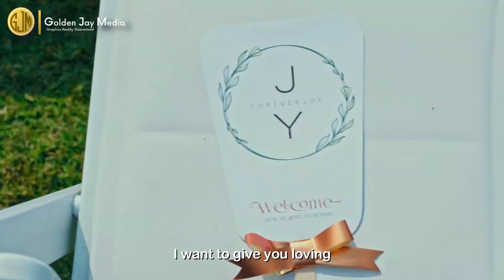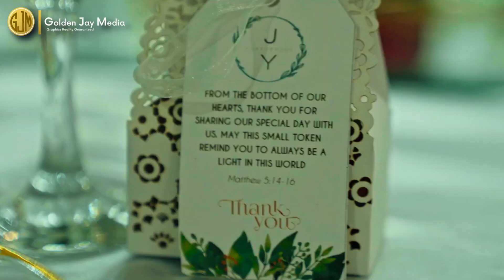Davido Feat Morravey | In The Garden | Lyric Video & Visualizer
Step into a world of enchantment with our latest music video, where the ethereal melodies of our song intertwine with captivating visuals. "In Bloom's Embrace" unveils a tale of longing and desire as a woman's heart yearns to embrace a fine boy amidst the beauty of a secret garden. The lyric video and visualizer, masterfully crafted by Golden Jay Media, breathe life into the song's essence, painting a vivid picture that resonates with the depth of emotions. Let the harmonious blend of music and imagery transport you to a realm where love blooms like the most delicate of flowers.